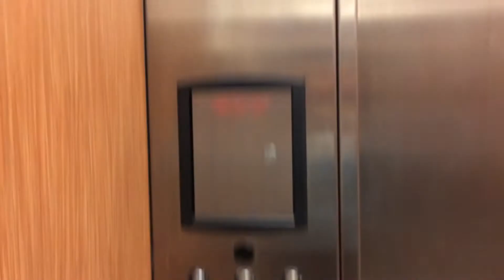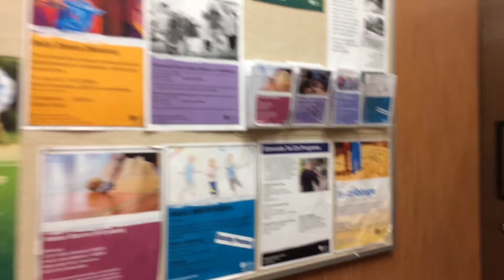2013 ThyssenKrupp Hydraulic Elevator at Edmonds Community Centre in Burnaby BC